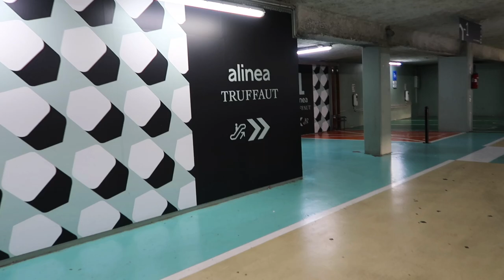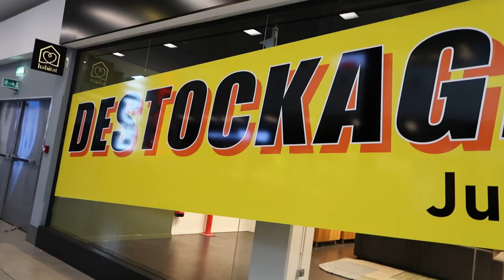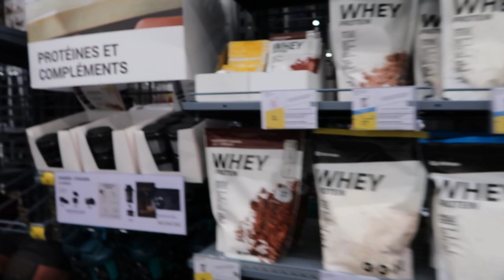Getting Cat Food | LGBT Vlog | Wife & Wife